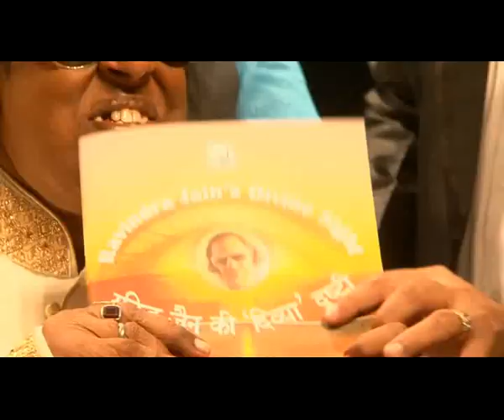3 BNBNEWS 71ST BIRTHDAY RAVINDER JAIN MUSICAL NIGHT